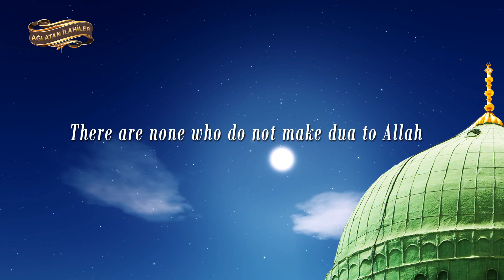Beautiful Nasheed İlahi / Rising of the Full Moon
10 İlahi Sanatçısından 10 İlahi